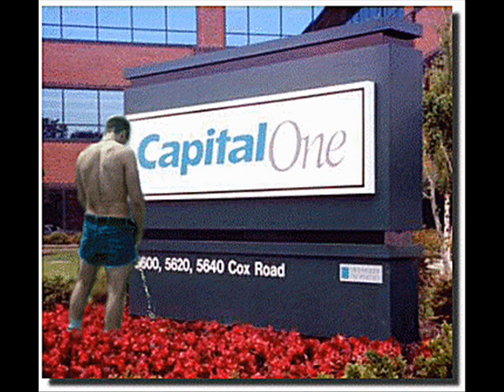Capital One say's they dont want customers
capital one say's they don't want customers.

Richard Fairbank, chief executive officer of Capital One, had home security expenses of only $771 but the bank also classified as a security expense $46,278 for his personal use of a driver.

Other Capital One executives received similar perks. Lynn Pike, president of banking, received $2,510 for home security and $2,589 for personal use of driver. Home security system costs totaled $2,451 for John Finneran, general counsel and coporate secretary, and $1,237 for Peter Schnall, chief risk officer. For Gary Perlin, the banks chief financial officer, however, no home security expenses were paid. Capital One received $3.6 billion in government bailout funds.—Andrea Rock